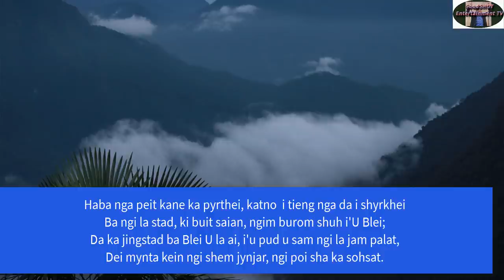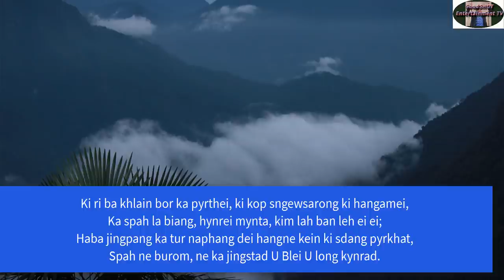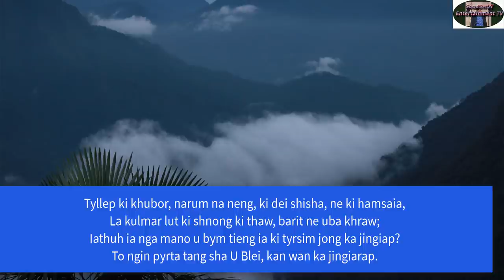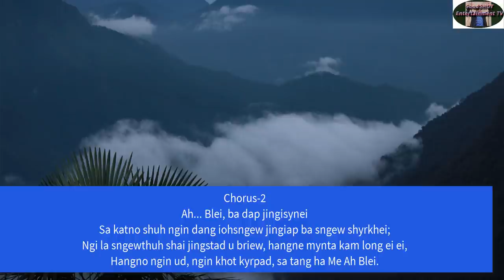Ka KHLAM -Wat ju kynnoh iU Blei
To ngin iai duwai, bad ngin kohnguh ia ki jingbthah jong ki bor sorkar, wat noh mynsiem, wat duh jingkyrmen, wat tieng. Nga duwai ba U Blei un iarap ia phi. Shong ha la ki iing bad kata ka dei ka atiar ban jop ia kane ka jingpang. Kane kam dei ka por ban kynnoh iano iano, ka dei ka por ba,  TYLLI ngin ialeh pyrshah ia une u khniang jingpang. U Blei un don ryngkat bad ka Jylla Meghalaya jong ngi, nga isynei ban peit ia ki nongialam jong ngi , ngim dei ban klet ban duwai na ka bynta jong ki ba U Blei un ai ka jingstad ha ki.

DON'T PANIC, STAY SAFE, STAY AT HOME